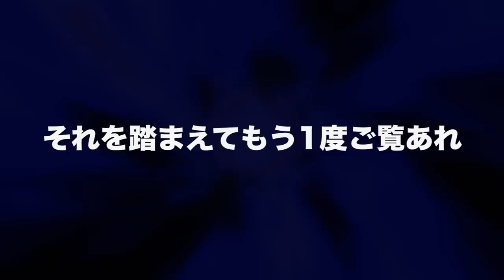【心霊現象】事故物件で絶対にかけてはいけない電話番号に繋げたら苦しむ声が聞こえた…。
紹介した動画はこちらから見れます↓
【心霊現象】事故物件で霊に繋がる電話番号にかけたら最恐にヤバすぎる声と現象が起きた。

【心霊現象】問題のドアを開けたままホラーナイトを撮影したらヤバすぎる量の怪奇現象が起きた。

【心霊現象】部屋の電気を消しナイトショットで撮影したら完全に顔が浮かび上がった…。

50万人突破記念プレゼント企画実施中🎁

★ED曲
「No Title」
↓ダウンロードはこちらから↓